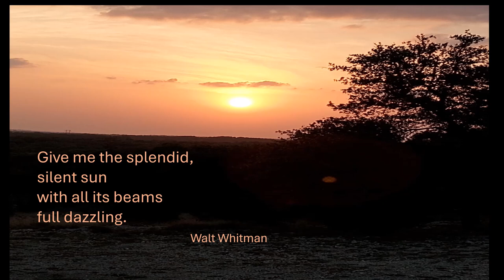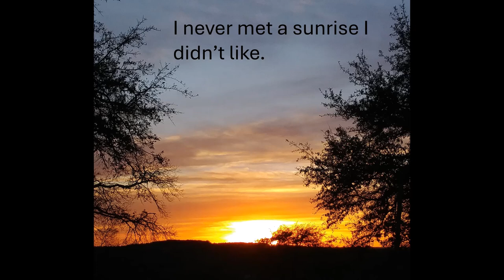Good morning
Inspiring video and pictures of the sun taken on the ranch I am blessed to live in Central Texas. Music is from Aakash Gandhi and Youtube library. Photos are by Sue Scruggs